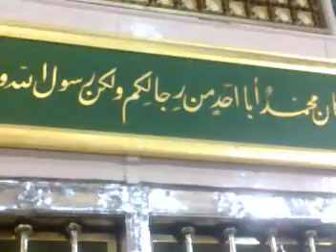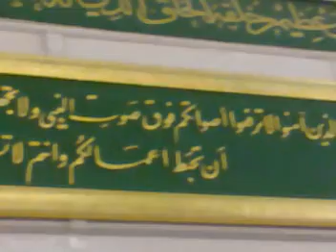dhaunkal moazzam ali naat